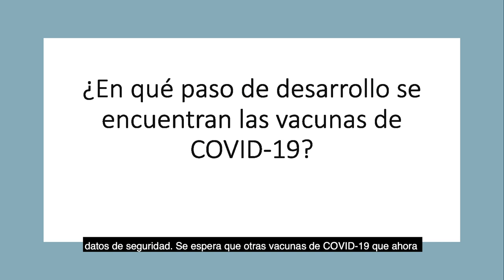¿En qué paso de desarrollo se encuentran las vacunas de COVID-19?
Hasta el momento, varias vacunas están en desarrollo. La FDA ha dado Autorización de Uso de Emergencia (AUE) de vacunas a Pfizer y a Moderna y puede decidir aprobar otras vacunas basándose en revisiones cuidadosas de datos de seguridad. Se espera que otras vacunas de COVID-19 que ahora están en desarrollo, se encuentren disponibles en 2021.